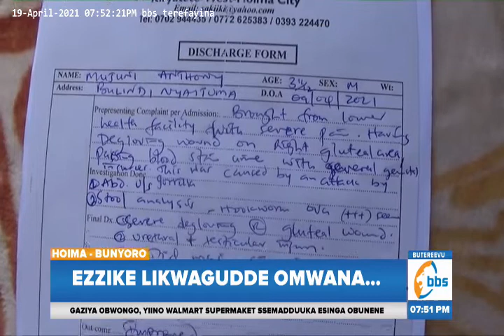Ezzike Likwagudde Omwana E Hoima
Abatuuze ku kyalo Nyaituma mu ggombolola ye Bulindi mu disitulikiti ye Hoima bali mu kusattira oluvanyuma lw’amazike okulumba ekitundu kyabwe okukakana nga bilumye omwana saako okwonona ennimiro zabwe.

Kigambibwa nti kuntandikwa y’omwezi guno ekizike Kyakwata omwana ow’emyaka 3 nekimulumako obusajja saako okumulekako enkwagulo